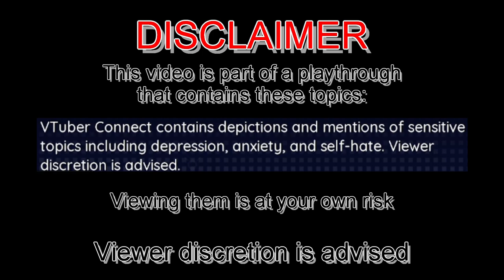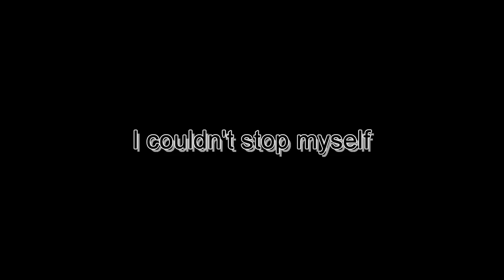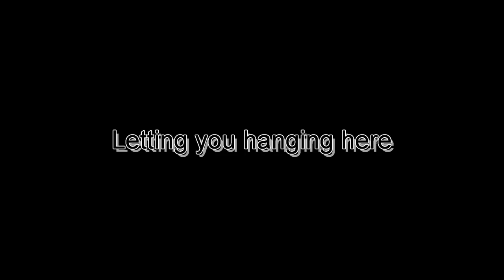WORKING FOR HER ANNIVERSARY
Shouma helps Makoto on everything for her anniversary stream, but their hearts have not stopped since the reveal of Makotos secret
This is from the stream "VTuber Connect #3" from May 28th 2023
Used Music:
"これで終わり - R-version" by The R-Man